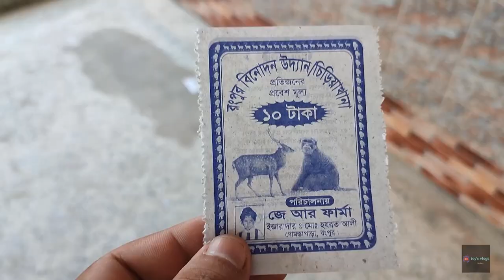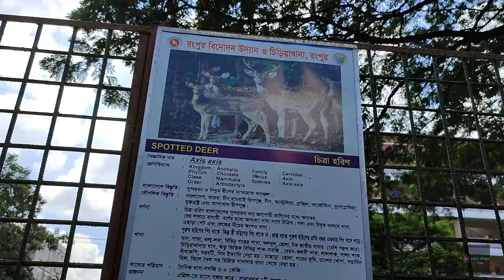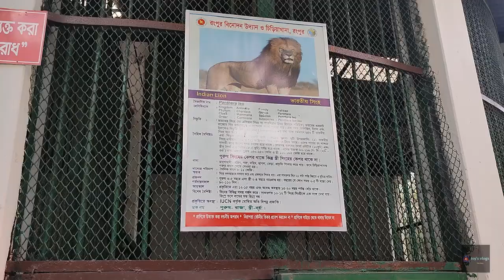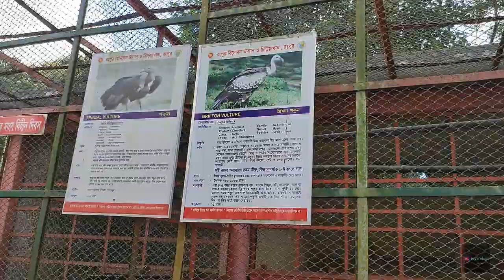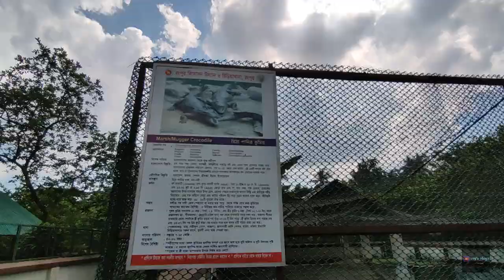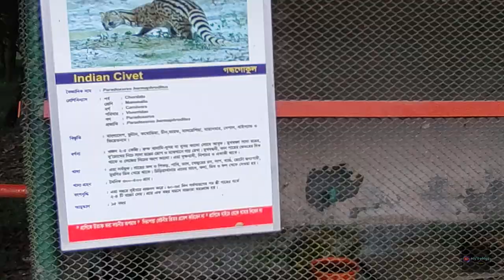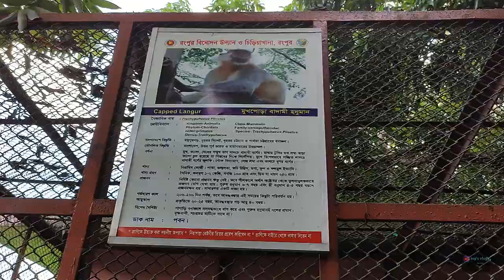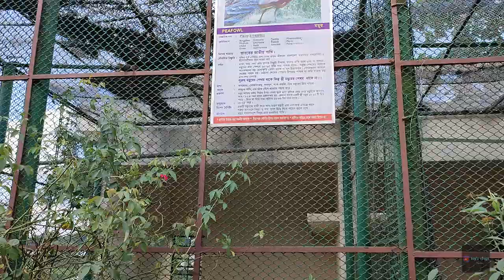অবসরে রংপুর চিড়িয়াখানা ঘুরে দেখা ।। Rangpur Zoo Visit ।। toy's vlogs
সুপ্রিয় দর্শক নতুন ভিডিওতে আপনাদের স্বাগত জানাই। আজকে আপনারা দেখবেন রংপুরের চিড়িয়াখানার ভিডিও। অবসর সময়ে পরিবারের সবাইকে নিয়ে ঘোরার মতো একটা জায়গা। বিশেষ করে শিশুদের জন্য এই চিড়িয়াখানাটি খুবই উপযুক্ত। চিড়িয়াখানার মধ্যে শিশুদের জন্য একটি পার্ক রয়েছে।
বিনোদন উদ্যান ও রংপুর চিড়িয়াখানা বা রংপুর চিড়িয়াখানা বাংলাদেশের রংপুরে অবস্থিত একটি চিড়িয়াখানার। এটি দেশের দ্বিতীয় বৃহত্তম এবং উত্তরবঙ্গের মধ্যে সবচেয়ে বড় চিড়িয়াখানা। এটি ১৯৮৯ সালে প্রতিষ্ঠিত হয় এবং পরবর্তীকালে ১৯৯২ সালে দর্শনার্থীদের জন্য উন্মুক্ত করা হয়।[২] এখানে রয়েছে শিশু পার্ক, রেস্তোরা, কৃত্রিম হ্রদ এবং বিভিন্ন প্রজাতির প্রাণী ও বৃক্ষ।
এখানে বিভিন্ন প্রজাতির প্রাণী রয়েছে; এর মধ্যে উল্লেখযোগ্য হচ্ছে সুন্দরবনের বেঙ্গল টাইগার, সিংহ, গণ্ডার, জলহস্তী, হরিণ, বানর, চিতাবাঘ, ভাল্লুক, কুমির, অজগর, কচ্ছপ প্রভৃতি। এছাড়াও রয়েছে ময়না, টিয়া, ময়ূর, কাকাতুয়া, কবুতর, বক সহ বিভিন্ন প্রজাতির পাখি। (উইকিপিডিয়ার তথ্য অনুযায়ী)

Dear viewers, welcome to the new video. Today you will see the video of Rangpur Zoo. A place to hang out with the whole family at leisure. This zoo is especially suitable for children. The zoo has a park for children.

Amusement Park and Rangpur Zoo or Rangpur Zoo is a zoo located in Rangpur, Bangladesh. It is the second largest zoo in the country and the largest in North Bengal. It was established in 1989 and later opened to the public in 1992. [2] It has a children's park, a restaurant, an artificial lake and a variety of animals and trees.

There are different species of animals here; Notable among these are the Bengal tiger, lion, rhinoceros, hippopotamus, deer, monkey, leopard, bear, crocodile, python, tortoise, etc. of the Sundarbans. There are also different species of birds including Moyna, Tia, Peacock, Cockatoo, Pigeon, Buck. (According to Wikipedia)